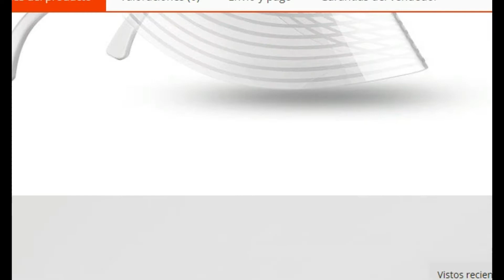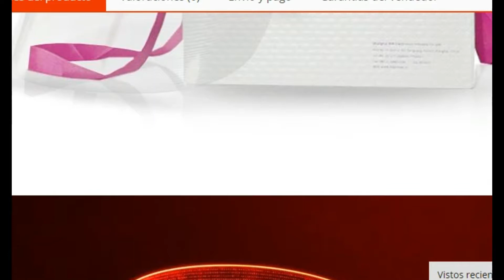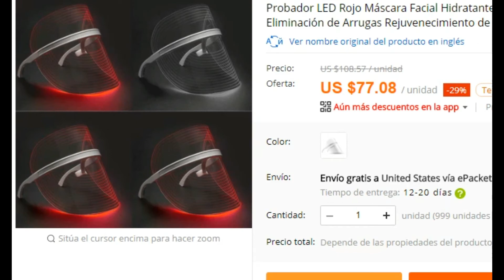aliexpress Лицевая маска Увлажняющий блеск Косметика для лица Удаление морщин Face wrinkle removal м